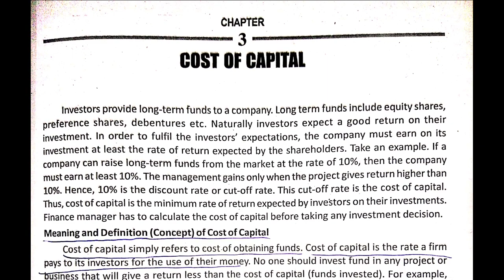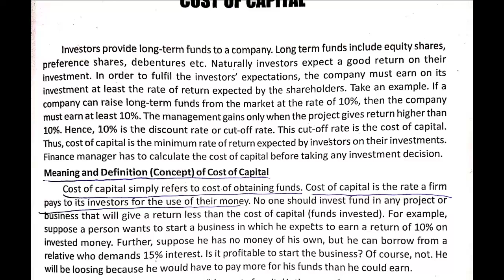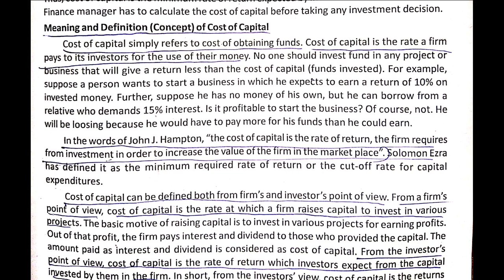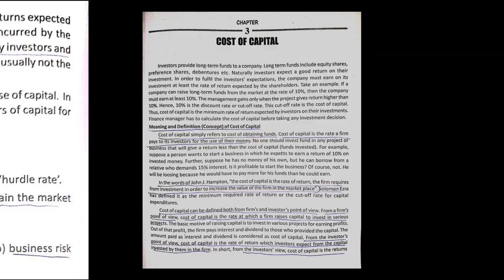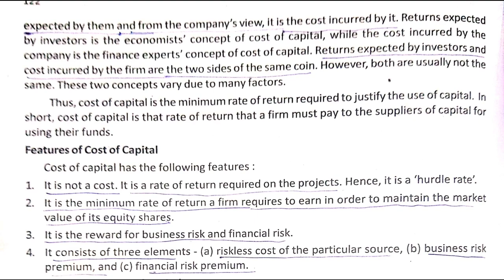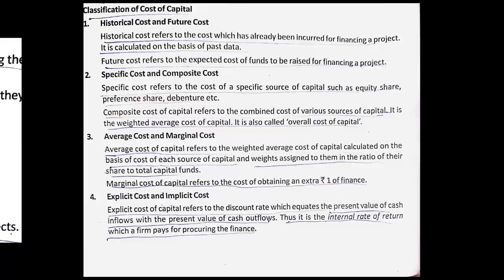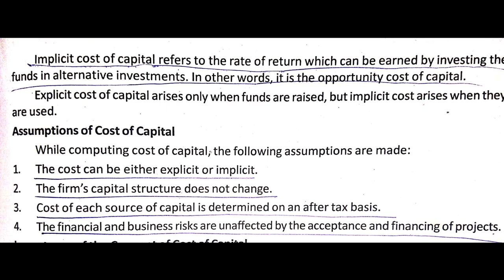Chapter 3 COST OF CAPITAL /FINANCIAL MANAGEMENT